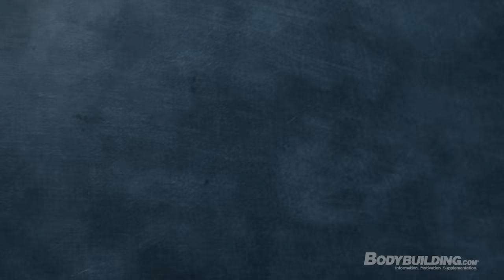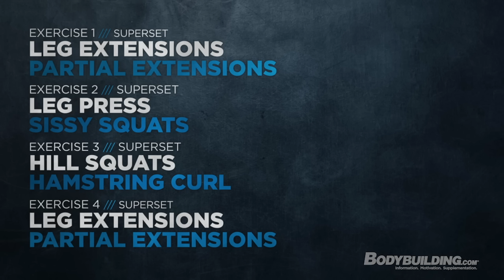Leg Workout from Hell | Kris Gethin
This is the most difficult workout I do. Think you have what it takes to keep up? Swallow your fear, swallow your bile, swallow your pride, and start lifting.

If you want to be the biggest, hardest guy in the gym, you have to do what you fear, not fear what you do. If you fear doing a difficult legs workout, you need to do it. It's the only way you're going to progress, period. I'm tired of seeing guys with big upper bodies and skinny legs. If you want big, strong legs with full separation, you need to train with the big boys.

I've been in this industry for a long time. I've trained, learned from, and taught the best. Through the sweat, pain, blood, and puke, I've created the hardest leg workout you will ever do. Bring your balls, harden the fuck up, and let's go.

This leg workout resulted from 14 years of training. I have to keep thinking outside the box to make sure that each body part continues to evolve. The legs are the most difficult to change, so I had to take drastic measures. I took pieces from my own leg-training philosophy, as well as pieces from people I trained with (legends like Dorian Yates, Branch Warren, Gary Strydom, Neil Hill, and "Flex" Lewis). When you do this workout, you get a taste of how some of the hardest workers in the industry train.

Because it's so intense, I don't perform this workout every week. I do it every eight weeks or so. I throw it in my routine to shock the system. Trust me, it works. This is the hardest workout in the world for me. If you're willing to push yourself beyond the realms of the natural, then saddle up and do it. Welcome the pain.

- Revolutionary Pre-Workout Primer!
- Supercharge your Adrenaline and Increase Workout Performance!

- Whey Protein Isolate Powder to Support Muscle Growth*
- Designed to Support Lean Muscle Gain with Anabolic Protein Fuel*

- Intra-Workout Endurance Fuel
- Proven, Patented Ingredients to Help Improve Endurance, and Enhance Your Toughest Workouts*